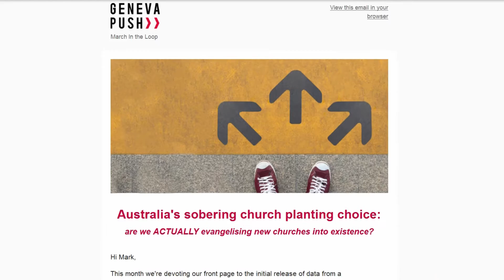The call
You can help plant new churches across Australia...
by getting in touch with Geneva Push and getting assessed as a church planter
by partnering with Geneva Push and giving to the work